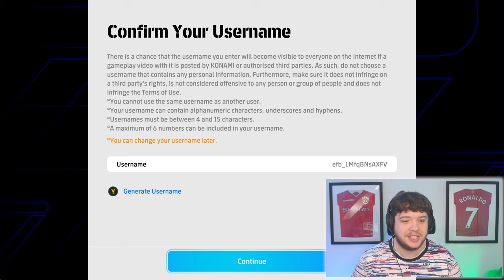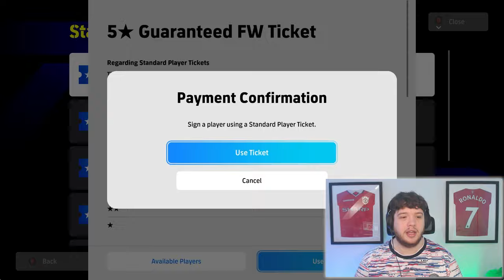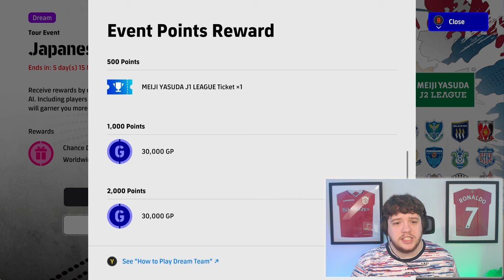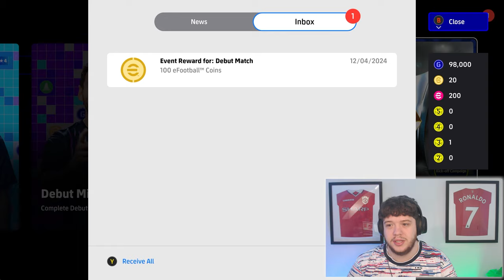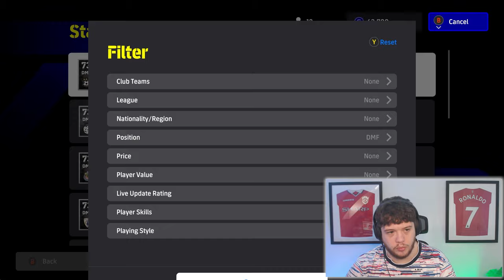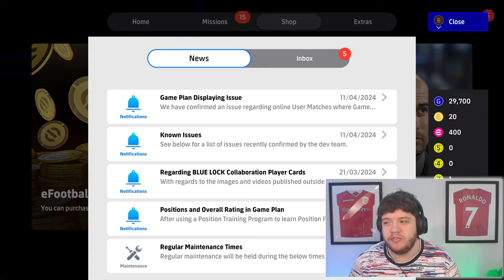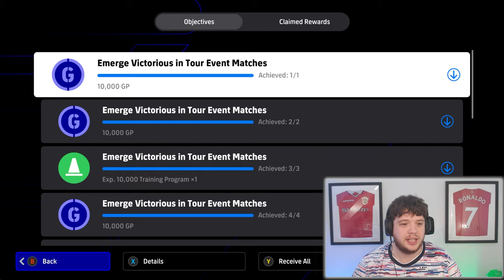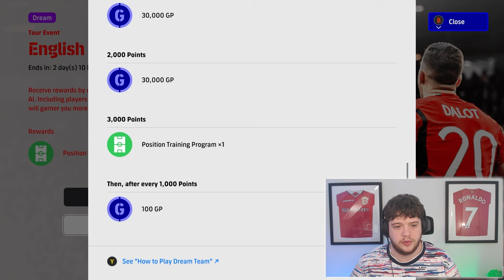eFootball 2024 | The Journey To Division 1 Begins NOW! | RTG #1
🚨eFootball 2024 RTG Starts NOW🚨

Today we start our journey from Division 10 to Division 1 on a COMPLETE NEW ACCOUNT! No Money Spent, Pure grind and PASSION! Filled with tips for newcomers to eFootball and ways to grow you Club better than ever before!